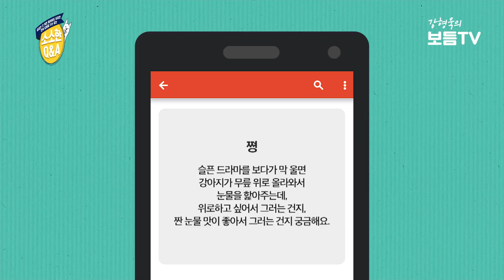[Eng sub] 눈물을 핥아주는 강아지, 위로해주는 건가요?｜강형욱의 소소한 Q&A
눈물을 핥아주는 강아지, 위로해주는 건가요?

▶보듬교육은 어떻게 하나요?